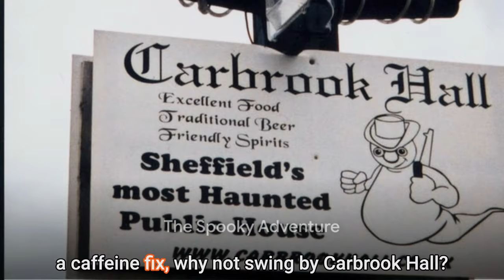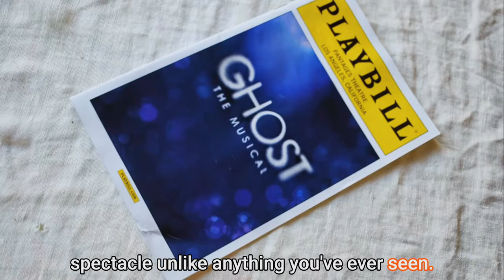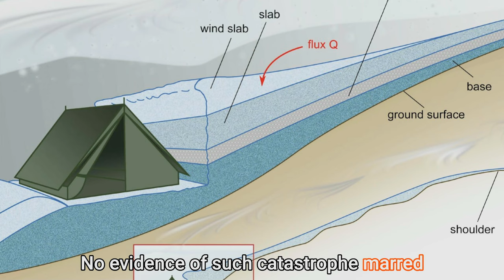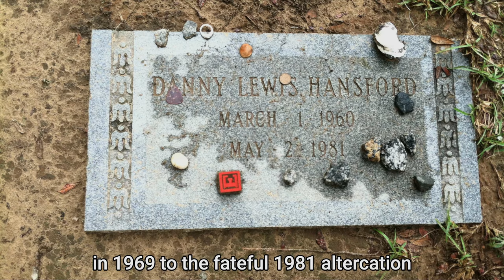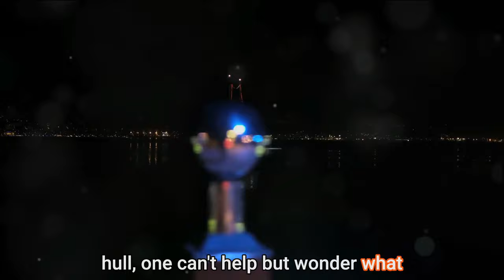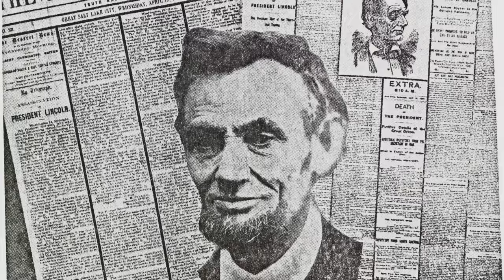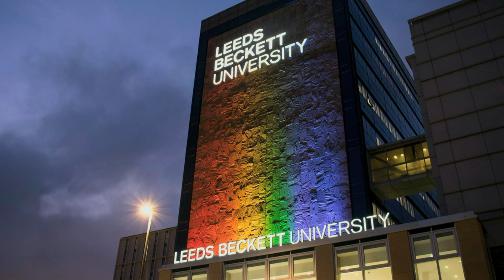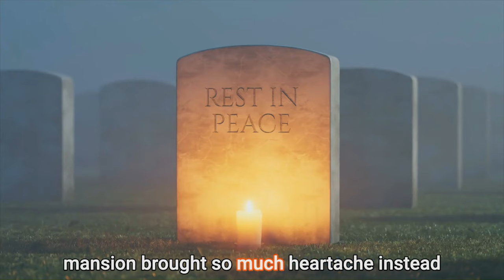Ghost Encounters: 40 real ghost stories guaranteed to give you goosebumps. Mega No 3.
Step into the realm of the supernatural with "40 Short True Ghost Stories," a chilling collection that will send shivers down your spine. From the eerie echoes of Carbrook Hall in Attercliffe to the mysterious specter of Marilyn Monroe at the Hollywood Roosevelt, each tale unfolds with spine-tingling precision. Journey through haunted landmarks like the Hollywood Sign and the Langham Hotel, where ghostly apparitions linger in the shadows. Delve into unsolved mysteries such as the Dyatlov Pass incident and the enigmatic Elisa Lam case. Whether it's the ghostly residents of Savannah's Haunted Mansion or the spectral whispers of Highgate Cemetery, these stories will captivate and terrify in equal measure. Brace yourself for a journey into the unknown, where the line between the living and the dead blurs with each turn of the page.

Running Order
00:00:00 - Opening
00:00:23 - Carbrook Hall Attercliffe
00:02:31 - Dame Mary Bolles
00:04:57 - Hollywood Roosevelt Marilyn
00:07:03 - The Hollywood Sign
00:09:03 - Ciro’s The Comedy Store
00:11:39 - Griffith Park Haunting
00:13:42 - Burton Agnes Hall
00:16:25 - Scarborough Castle
00:18:43 - Pantages Theatre
00:21:51 - Langham Hotel
00:23:53 - The Haunting of Leeds Crown Court
00:27:22 - The Culver Studios
00:29:22 - DYATLOV Pass incident
00:33:21 - Spirited Speakeasy Spooks!
00:35:08 - Elisa Lam Mystery
00:38:09 - Grey Gardens Ghost
00:40:19 - Ghosts at Yamashiro
00:42:33 - Beneath London’s Bridge
00:45:12 - Savannah’s Haunted Mansion
00:48:15 - The Ten Bells Mysteries
00:51:30 - Silent Movie Theatre
00:53:55 - Ragged School Museum
00:56:23 - Queen Mary Ghost
00:58:46 - Highgate Cemetery
01:01:31 - Haunting Echoes of Cobb Estate
01:03:39 - Queens House Grenwich
01:05:52 - Colorado Street Bridge
01:07:52 - Haunting Tower Of London
01:13:07 - The White House Ghosts
01:15:21 - Clink Prison Ghosts
01:17:38 - Ragged School Museum
01:20:27 - The Crying Lady and John Lennon?
01:22:37 - The Haunting of Hassett’s Home
01:25:18 - Melanie Lanier: Boston’s Lady in Black
01:27:50 - Mysteries Haunt Leeds Beckett’s Historic Campus
01:29:54 - Resurrection Mary: Chicago’s Vanishing Hitchhiker Ghost
01:32:38 - Pluckley: Kent’s Notoriously Haunted Village Lives
01:35:22 - Ben Franklin’s Ghost Still Haunts Philadelphia
01:37:42 - Blickling Hall: Anne Boleyn’s Haunted Birthplace
01:40:53 - Sylvester Pierce’s Vengeful Victorian Mansion Haunting
01:44:01 - Ending

Bundle of Stories             YouTube Link